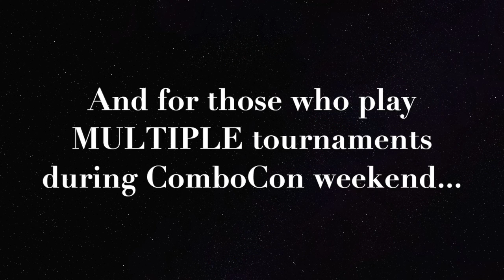ComboCon 2022 Trailer 1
Follow the channel and our twitter for more Information @ ComboCon

Michigan's "Hottest Up-and-coming Convention" returns with:

Tournaments
Artist Alley
Live Streaming
Side-Tournaments
Charity Auctions
Vendors
Streaming
Live Entertainment
Special Guests
Crew vs Crew Exhibition Matches
Exclusive Content Recording
Cash Bar
Cosplay Contest
Awards Ceremony
The Combo Community, Perfect Combo, & Combo Commando Awards